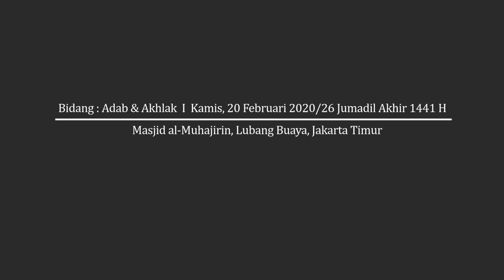AL-ADAB ASY-SYAR'IYYAH (17) - "Bahaya Su'udzan" [Ustadz Hasan al-Jaizy]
Bidang : Adab dan Aakhlak
Kamis, 20 Februari 2020
Masjid Al-Muhajirin, Lubang buaya, Jakarta Timur